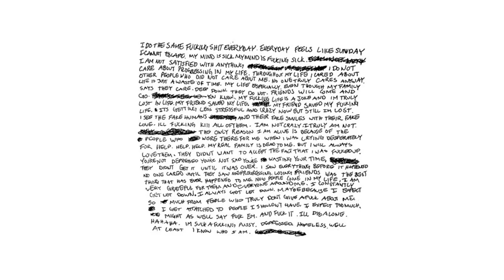XXXTENTACION - garette's REVENGE